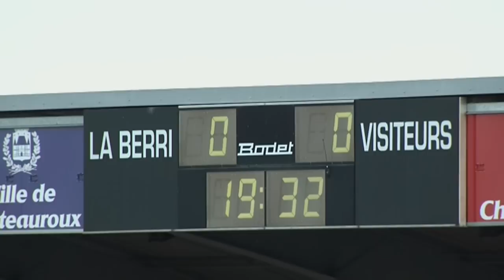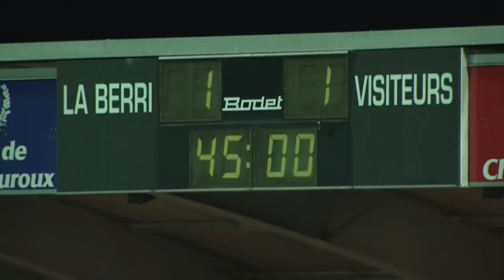Châteauroux - Havre AC (2-2) - Le résumé (LBC - HAC) - 2013/2014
Revivez les meilleurs moments de Châteauroux - Havre AC (2-2) en vidéo.

Stade Gaston Petit - vendredi 20 septembre 2013

Buteurs : Alexandre BONNET (2' - Havre AC) / Christopher MABOULOU (37' - Châteauroux) / Alexandre BONNET (52' - Havre AC) / Christian KINKELA (62' - Châteauroux)

Composition Châteauroux : 1 - Landry BONNEFOI (c) / 4 - Massamba Lô SAMBOU / 12 - Kévin AFOUGOU / 13 - Rémi FOURNIER / 14 - Christopher MABOULOU / 15 - Terence MAKENGO / 22 - Maxime BOURGEOIS / 23 - Johann OBIANG / 25 - Emeric DUDOUIT / 27 - Christian KINKELA / 28 - Attila FILKOR

Composition Havre AC : 1 - Zacharie BOUCHER / 5 - Zargo TOURE / 8 - Distel ZOLA / 9 - Moussa SAO / 10 - Walid MESLOUB / 12 - Tristan DINGOME / 13 - Cyriaque LOUVION / 15 - Jerome MOMBRIS / 17 - Alexandre BONNET / 22 - Riyad MAHREZ / 23 - Maxime LE MARCHAND (c)